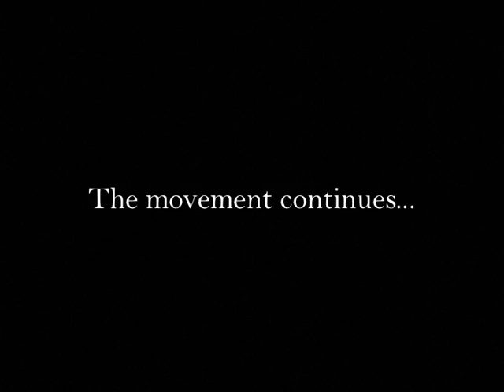64- Hawaiian Students Evicted from UH Class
Shared on Facebook: December 14, 2017.

"This story involves two Hawaiian women who were evicted from class..."

Throwback Thursday: In this clip, you'll find yet another incident involving racism against Native Hawaiians at the University of Hawaiʻi, which unfortunately continues to this day. Here Haunani-Kay Trask explains an event where two Hawaiian students were forced to leave a Geography class after multiple attempts by these same students to question their professor's false statements regarding Hawaiian culture and Hawaiian history. This blatant form of racism can be seen today from the University in several ways, one of the major ones being the University's decision to construct a thirty-meter telescope atop our sacred mountain, Mauna Kea, completely disregarding our opposition. Will things ever change within the University system? I'm not too sure. Until then, let's continue to share these truths and KeepTheConversationGoing.

Source Material:
First Friday: Sovereignty Struggle. ATTN, 1996.